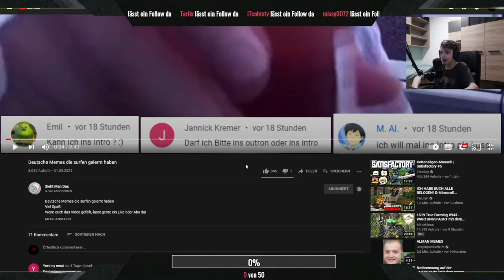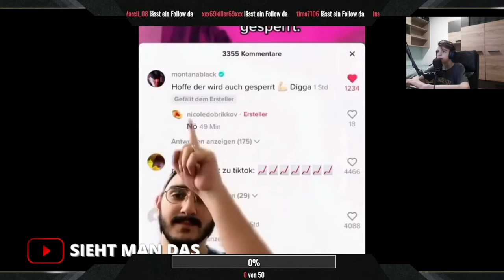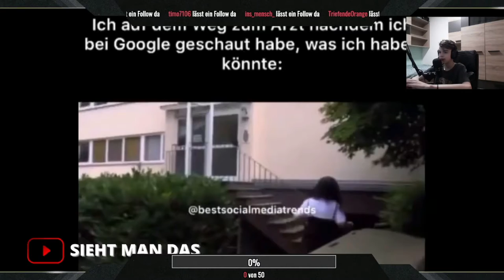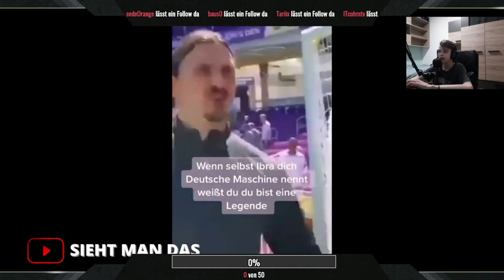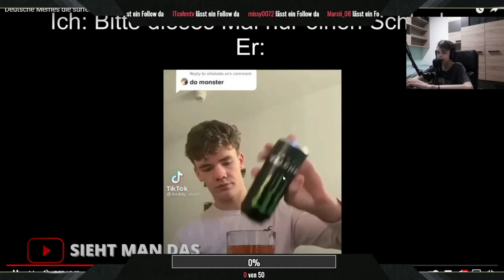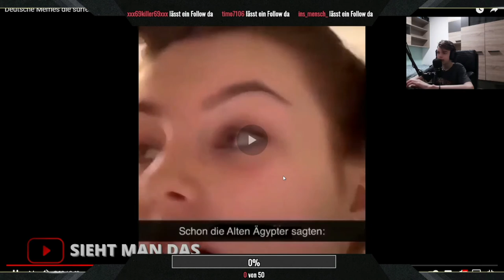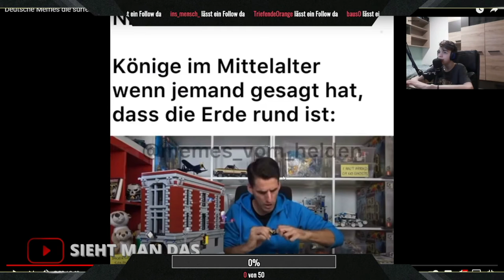Gute Deutsche Memes von Sieht Man Das